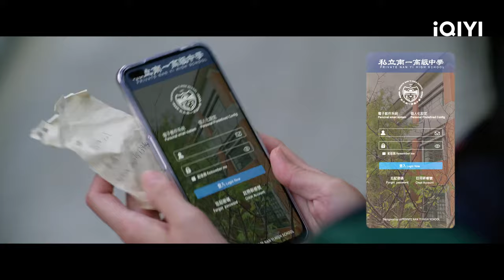Xia Yuxin Looks to be the Suspect | Lesson in Love EP12 | 第9节课 | iQIYI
【Lesson in Love】is trending on iQIYI with multiple subtitles.

【Introduction】 It tells a romantic but forbidden love story between teacher and student. Hsu Wei-ning, the leading actress, portrays Chen Mengyun, a Chinese teacher at high school. Edward Chen portrays the naughty student Zhang Yixiang who was excellent at math and Hsueh Shih-ling, who recently won the Golden Bell Award for Best Leading Actor, portrays Li Dawei, the kind-hearted dean. At a happy school festival, Chinese teacher Chen Mengyun (Hsu Wei-ning) fell in a corner of the campus, looking at the knife stabbed in her abdomen in disbelief. 17-year-old math genius Yixiang (Edward Chen) was standing in front of her, looking sad and worried. The forbidden love story between teacher and student was revealed accidentally via globally available live streaming.

【Cast】Hsu Weining，Edward Chen